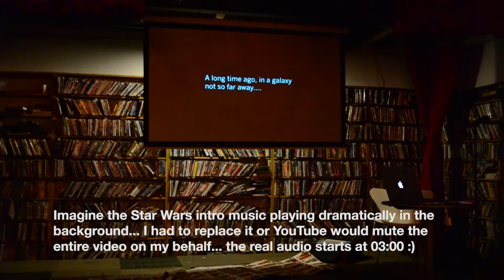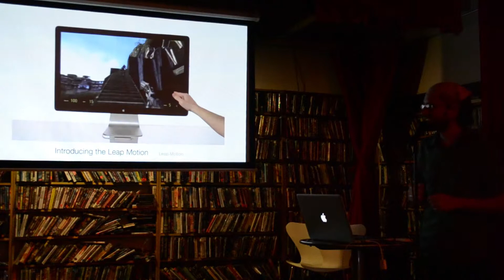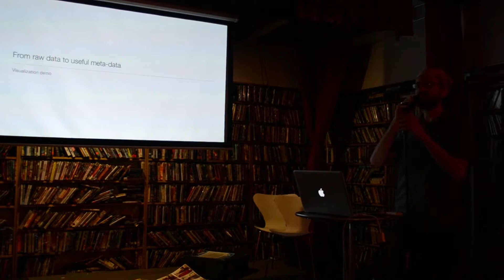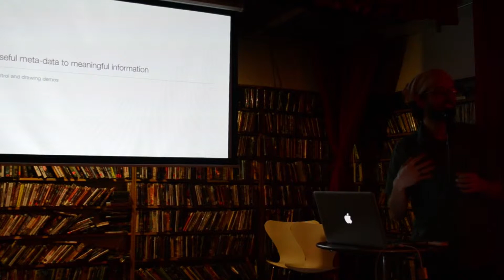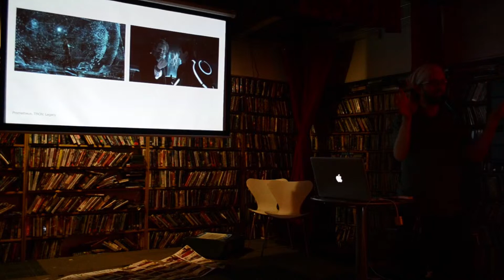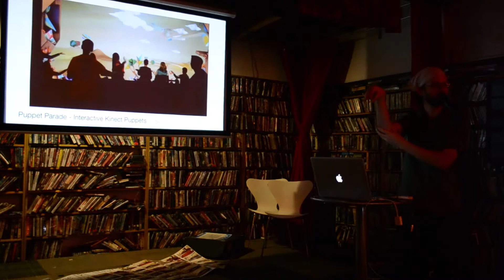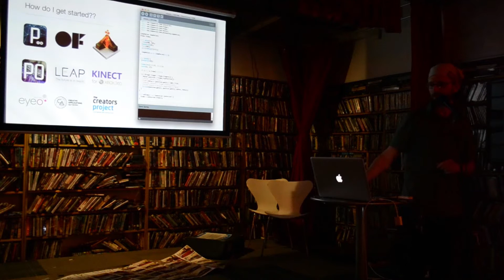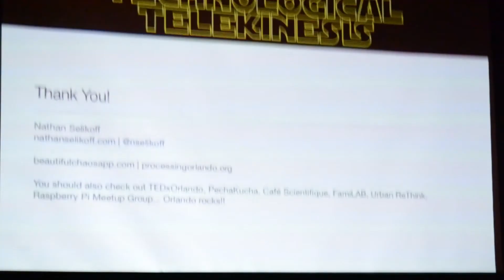Nathan Selikoff at Nerd Nite Orlando #3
"Technological Telekinesis: Become One with the Force" by Nathan Selikoff
Presented May 9th, 2013 at Nerd Nite Orlando #3, held at Stardust Video and Coffee in Orlando, Florida.

Witness how objects and digital worlds can be manipulated without any direct contact. You never see a Jedi with a keyboard or a touchscreen, do you? Why be tethered when you can freely express yourself? With a low-cost input device, a laptop, and a bit of programming know-how, you can capture a flick of the wrist or an all out dance routine. What you do from there is only limited by your imagination. Kinect yourself and Leap into the future!

Links to all content mentioned in the talk are available